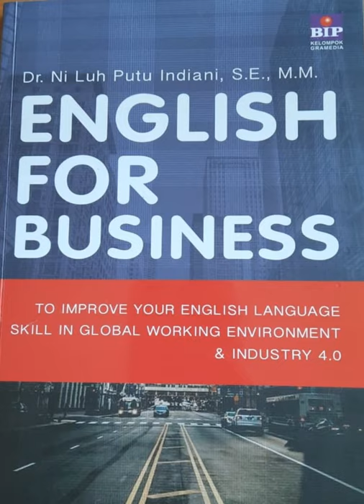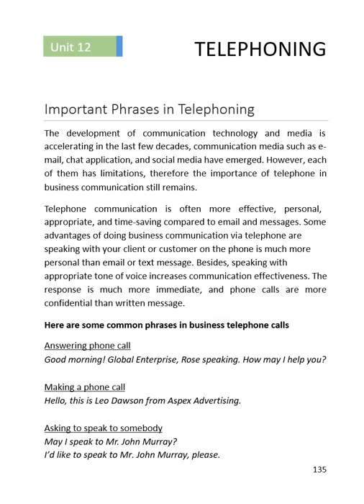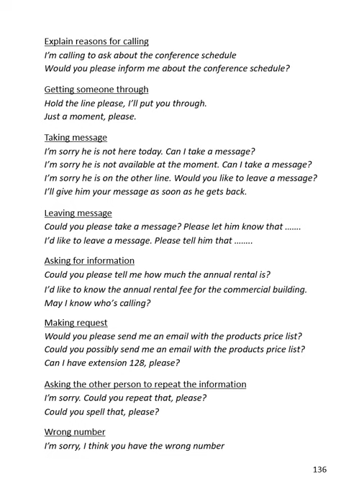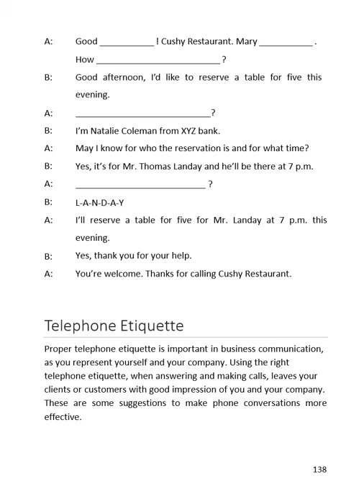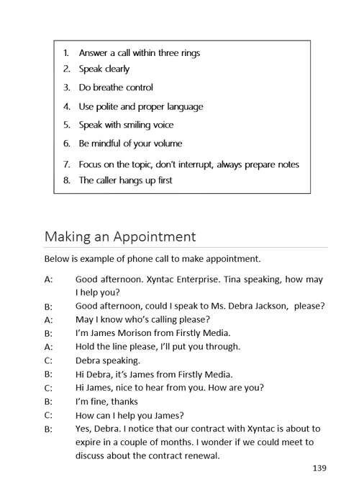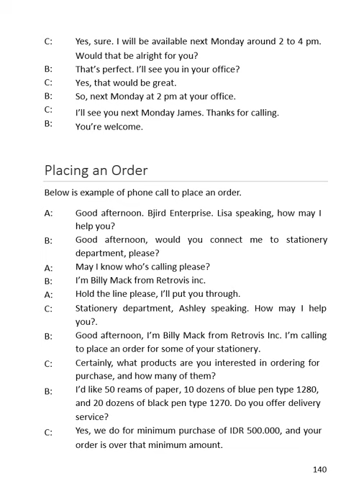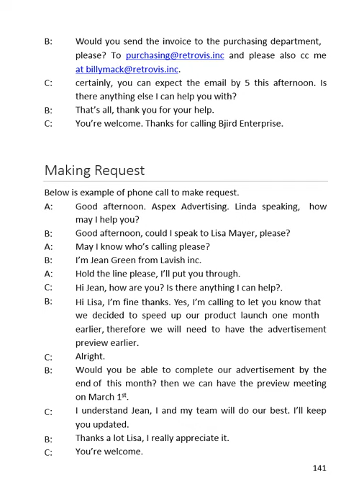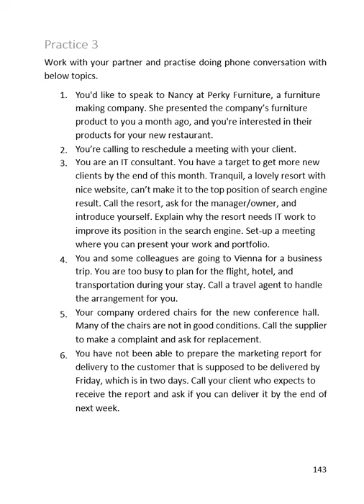English for Business_Unit 12_Telephoning_G1_Th.2021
Language focus and professional practice:
Call for making an appointment, placing order, and making request.